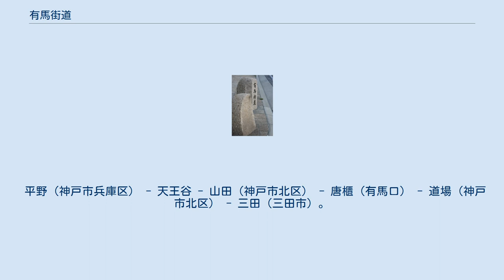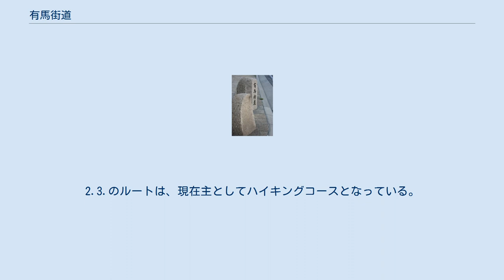有馬街道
有馬街道（ありまかいどう）は、大阪や神戸から有馬温泉に至る街道の名称である。
現在では兵庫県道15号神戸三田線の別称として使用される。
有馬道（ありまどう、ありまみち）ともいわれる。
 有馬街道　平野交差点付近 「有馬街道」「有馬道」と呼ばれた道は歴史的に以下の四つのルートがあった。
 神崎（尼崎市） - 伊丹（伊丹市） - 小浜（宝塚市） - 生瀬（西宮市） - 有馬温泉。
 深江（神戸市東灘区） - 雨ヶ峠（六甲山） - 本庄橋（六甲山・廃橋） - 一軒茶屋付近（六甲山最高峰東脇） - 有馬温泉。
 住吉（神戸市東灘区） - 住吉道（六甲山） - 本庄橋（六甲山・廃橋） - 魚屋道（六甲山） - 一軒茶屋付近（六甲山最高峰東脇） - 有馬温泉。
 平野（神戸市兵庫区） - 天王谷 - 山田（神戸市北区） - 唐櫃（有馬口） - 道場（神戸市北区） - 三田（三田市）。
 現在、「有馬街道」と言えば4.のルートで、国道28号と国道428号が分岐する神戸市中央区の有馬道交差点から国道176号と合流する神戸市北区の日下部交差点までの区間を指すのが一般的である。
地図によっては、有馬口交差点を右折して有馬温泉を通り、1.のルートである旧・湯山街道の兵庫県道51号宝塚唐櫃線が国道176号と合流する西宮市の大多田橋交差点までを「有馬街道」としているものもある。
また、1.や2.や3.の街道沿いであった地域では、現在でも一部を「有馬街道」もしくは「有馬道」と呼んでいる場合もある。
2.3.のルートは、現在主としてハイキングコースとなっている。
 妹尾河童の小説、少年Hの作中で主人公が行軍していた道は、有馬街道である。